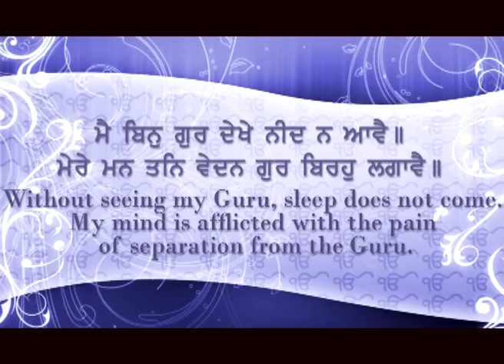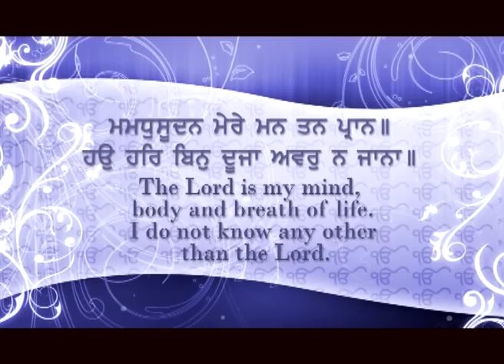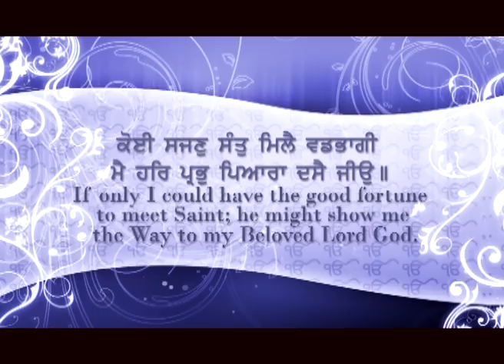Surinder Singh Ji Khalsa Delhi Wale | Main Bin Gur Dekhe | Exclusive | Amritt Saagar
Ragi - Bhai Surinder Singh Ji Khalsa Delhi Wale
Album - Mere Sahiba
Editor - Jagtar Singh Bansal
Videography - videoNation